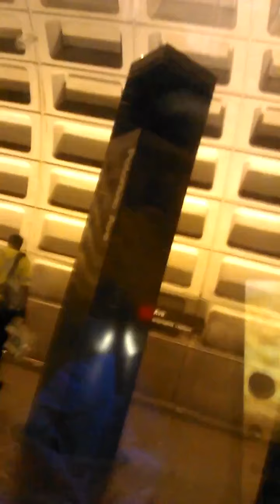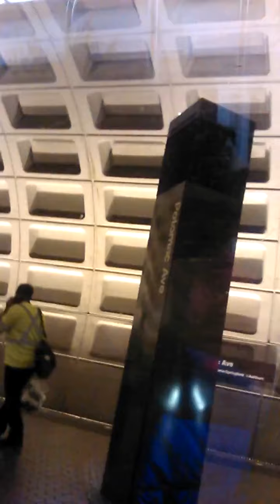Train ride home with homies part 2